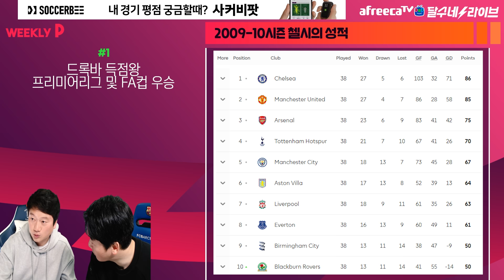드록바 첼시 vs 현 첼시. 첼시 왜 우승 후보인가(feat. 쪼호) [위클리P]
아무리 지금이 쎄도 드록바 램파드 시절은 못 이기죠